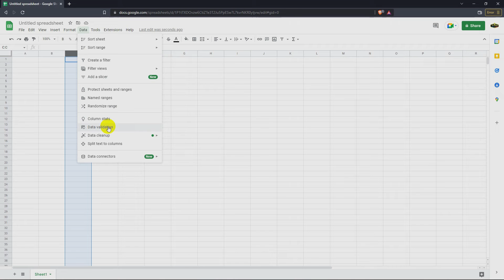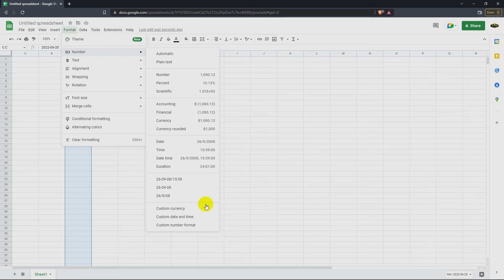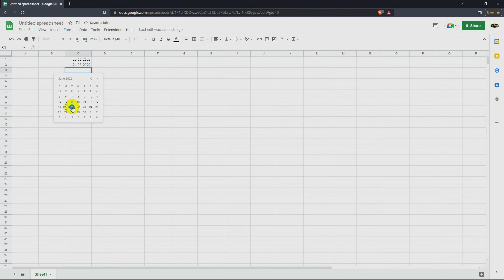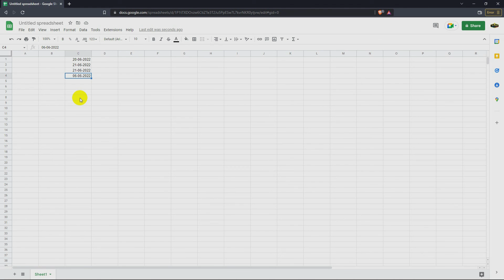Google Sheets - របៀបចុចយកCalender​ ក្នុងGoogle Sheet - Add a Pop-Up Calendar Date Picker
Just follow step by step on my video, this should fix the problem!
💰ទឹកចិត្តឧបត្ថម្ភគាំទ្រ ដើម្បីទទួលបានវីដេអូល្អៗ🙏💰
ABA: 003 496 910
«««អគុណសម្រាប់មើលវីដេអូនេះ»»»
=== Thank you for your watching this video clip.===
«««ប្រសិនអ្នកមានសំនួរអ្វីអាចCommentក្រាមវីដេអូនេះបាន»»»
===If you have questions, you can comment on this video.===
«««ជួយsubscribe  channelនិង like​​ ឬ shareវីដេអូខ្ញុំម្នាក់មួយផង»»»
«««សំណូមពរបង្កើតវីដេអូ សូមCommentនៅខាងក្រោម»»»